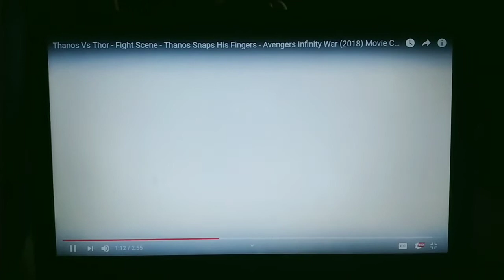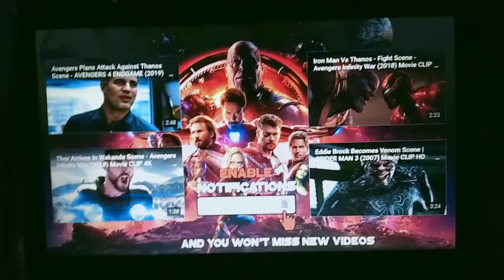THANOS FIGHTS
Vivek